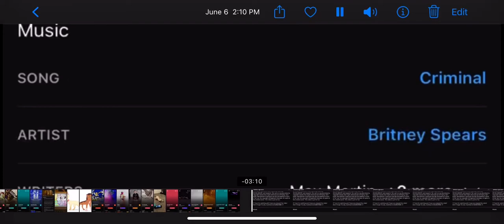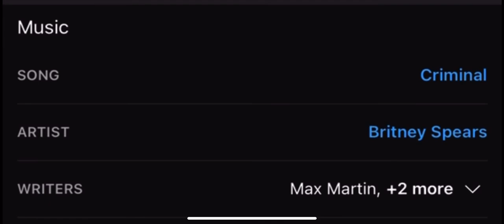Criminal By Britney Spears {pitched}